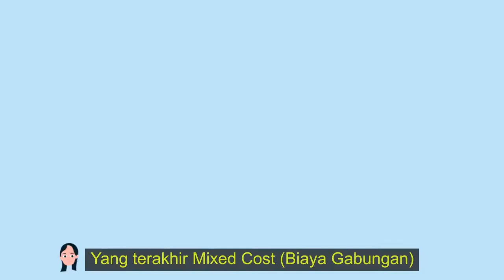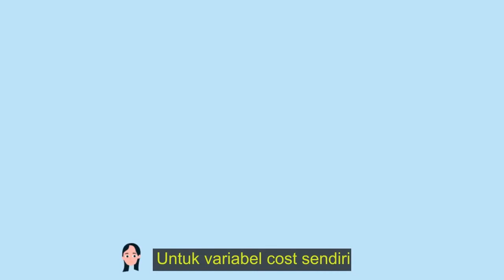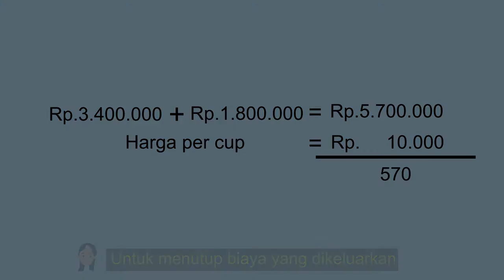Analisis Biaya dan Laba